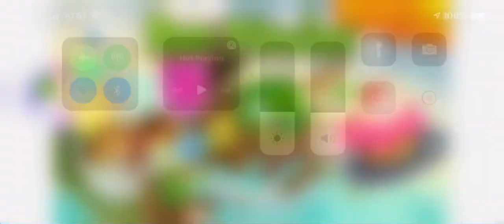SUPERSPEED TRUCK IN BAD PIGGIES